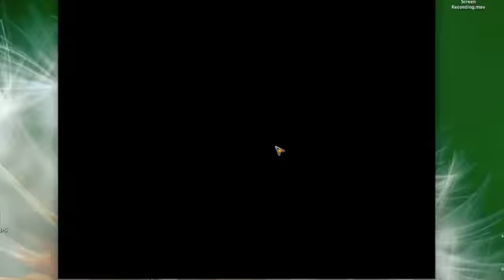The Spore Adventures Episode 9 - Beat this Stage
Entering Civil Stage